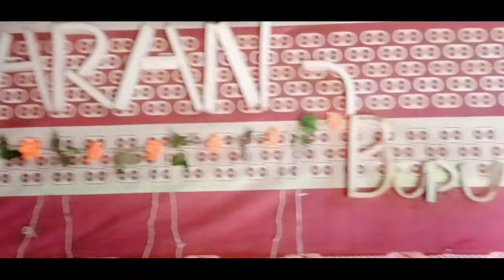LOBO DADA VLOGGAR LAGIN SERENJ RECORDING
LOBO DADA VLOGGAR LAGIN RESENJ RECORDING

finally its here.comment kate laipe chid leka pe bujaw kea video!
msvlog
📣NOTE:-Sem imge,Music,Video,Graphic Are Shown Any Video My Be copyrighted To Respected Owners,Note Mine